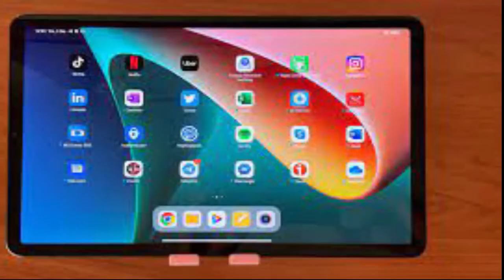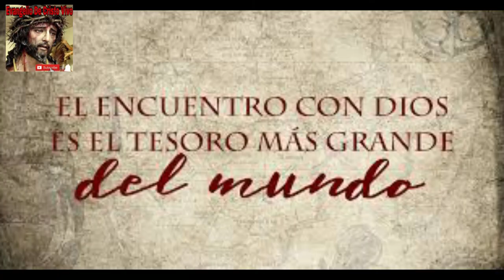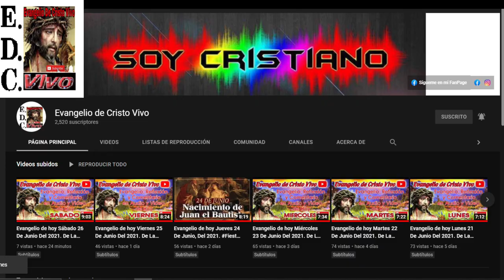Evangelio De hoy martes 11 De octubre Del #2022 De La 28ª semana Del T.O. san lucas (11,37-41)